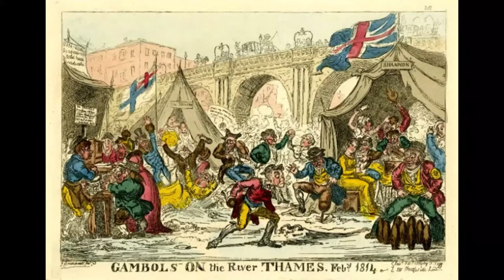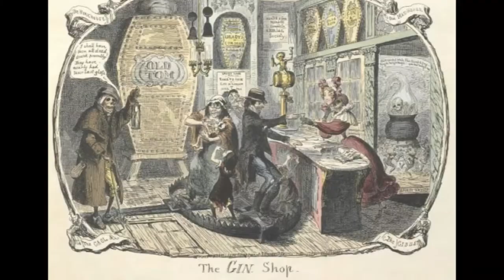SteamPunk Over Ether – Saturday 04 – Time for a Gin?